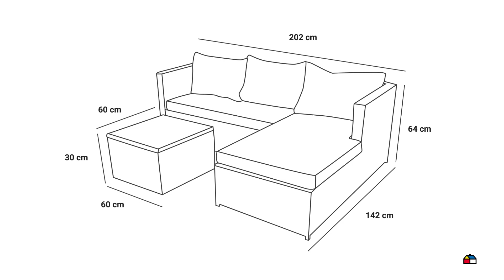6552366 LIVING TERR AMANDA S066 L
LIVING TERR AMANDA S066 L